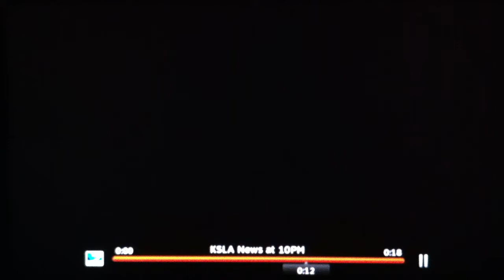2013 World Down Syndrome Day Celebration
Shreveport - Bossier City area hosted by Up With Downs